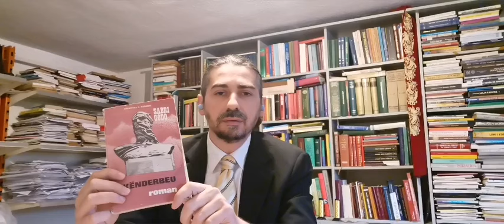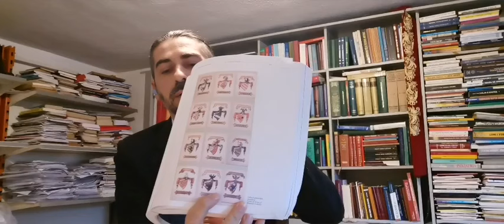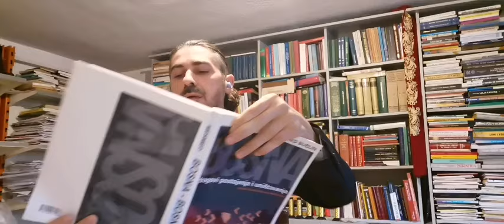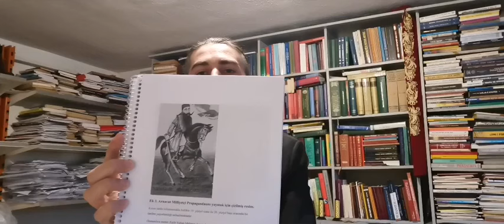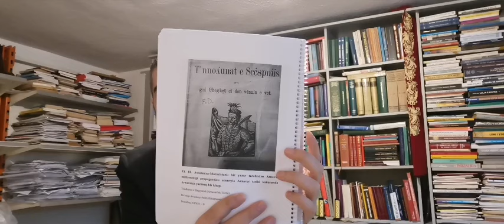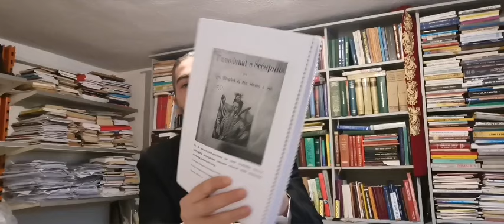Dr. Frymzim Dauti: A ishte Skenderbeu serb apo shqiptar?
Ne videon me siper Dr. Frymzim Dauti flet mbi origjinen serbe te heroit kombetar te shqiptareve, Skenderbeut.